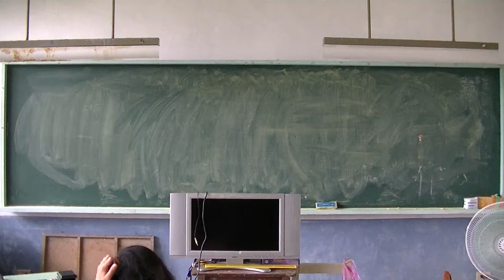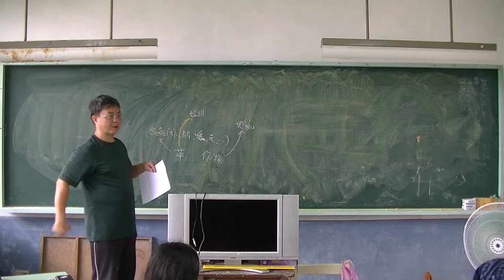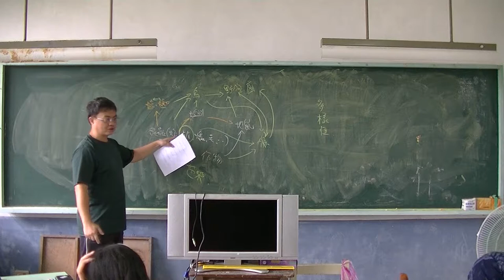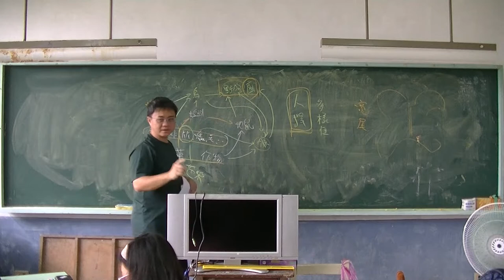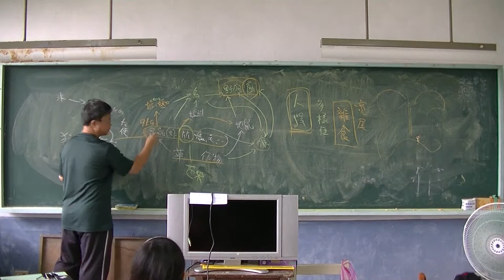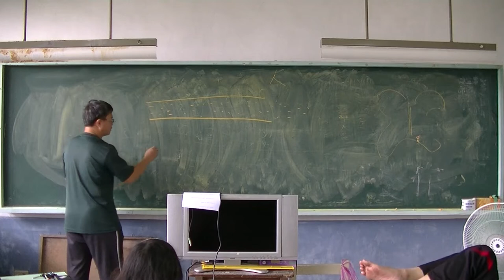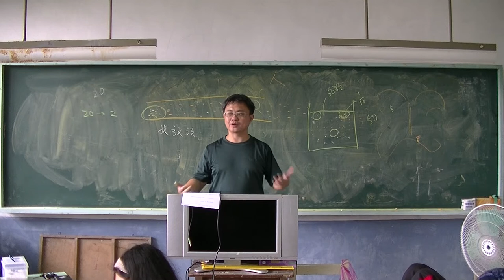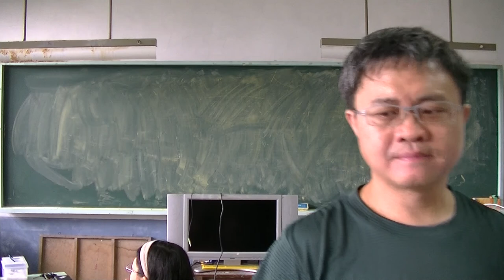自然科學 生態圈02